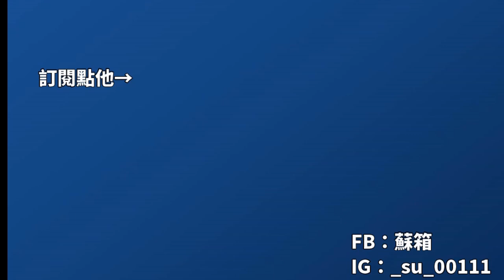【蘇箱】棒球殿堂Rise 聲控遊戲？！連三包出破7億卡！！！！ 見習禮包(下)開啟【課金系列】#216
《影片錄製》DU recorder、OBS